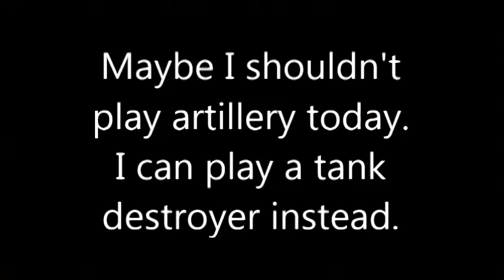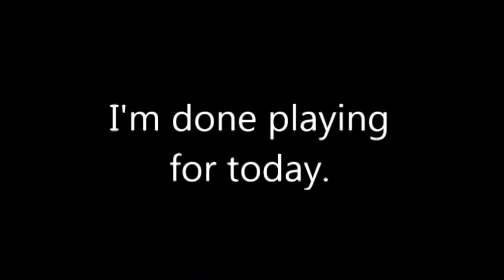How to be Bad at World of Tanks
I've only been playing this game for about ten days or so.
I've been having a lot of off days with it.

Merry Go
Batty McFaddin